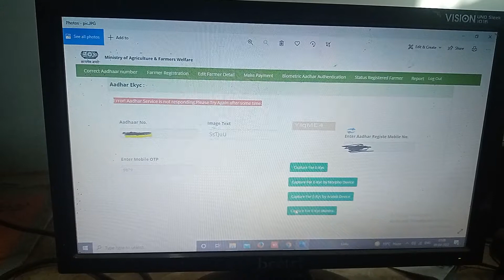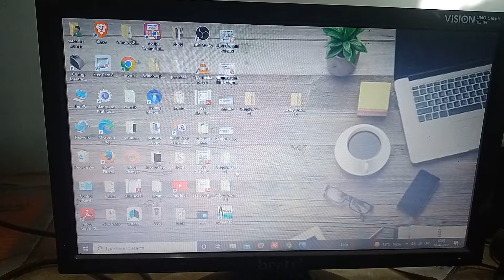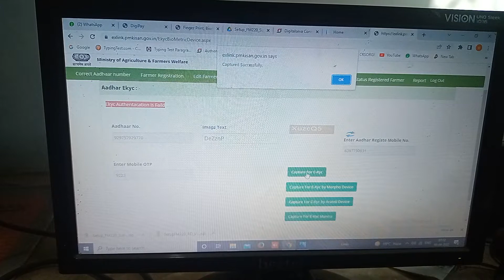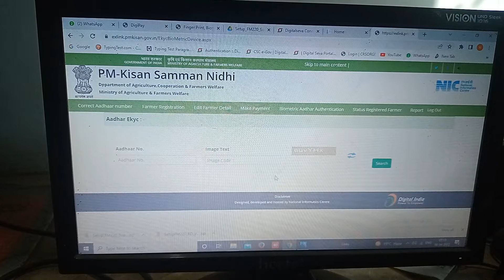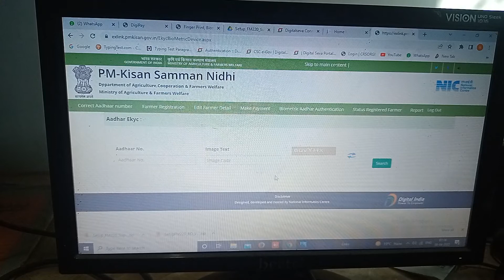Error Aadhar service is not responding please try again after some time